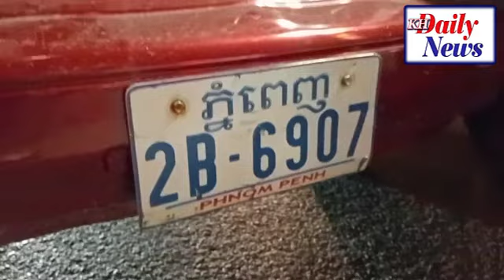Horrible Traffic Accident A Man Injured Broken Leg, People Surprised On The Street | Breaking News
𝐃𝐚𝐭𝐞 𝐀𝐧𝐝 𝐓𝐢𝐭𝐥𝐞:
🆅🅾🅰 🅺🅷🅼🅴🆁 🆁🅰🅳🅸🅾 ▶ 𝙝𝙩𝙩𝙥𝙨://𝙠𝙝𝙢𝙚𝙧.𝙫𝙤𝙖𝙣𝙚𝙬𝙨.𝙘𝙤𝙢/
🆅🅾🅳 🅷🅾🆃 🅽🅴🆆🆂   ▶ 𝙝𝙩𝙩𝙥://𝙫𝙤𝙙𝙝𝙤𝙩𝙣𝙚𝙬𝙨.𝙘𝙤𝙢/
🆅🅰🆈🅾 🅵🅼 🆁🅰🅳🅸🅾  ▶ 𝙝𝙩𝙩𝙥://𝙫𝙖𝙮𝙤𝙛𝙢.𝙘𝙤𝙢/